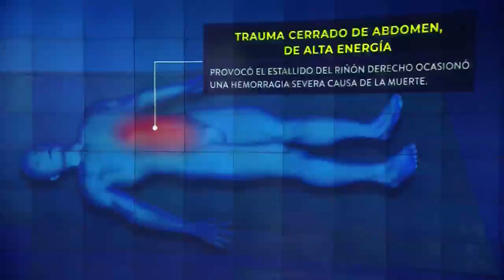Necropsia de Javier Ordóñez revela que murió por hemorragia severa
Un dato revelador es la presencia de un trauma en la pierna derecha, producido por esquirla de proyectil de arma de fuego.